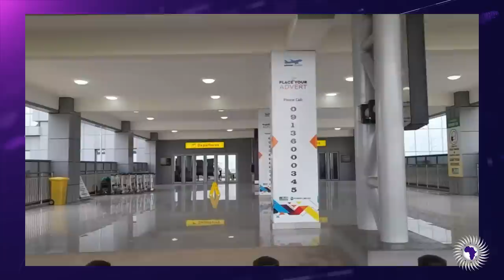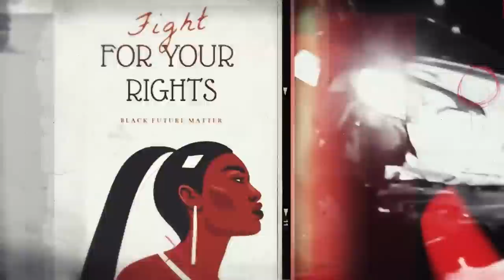Nigerian Customs Officers Intercepts 7,000 Donkey Body Parts Being Exported To Hong-Kong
Wongel Zelalem reports on Nigerian customs officers reportedly intercepting 7,000 donkey parts at an airport in the country's largest city, Lagos.